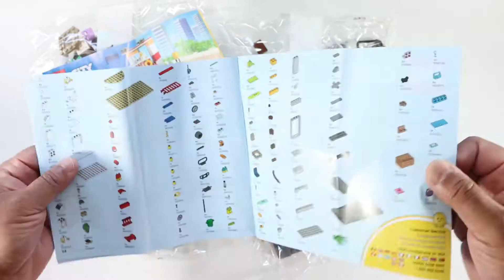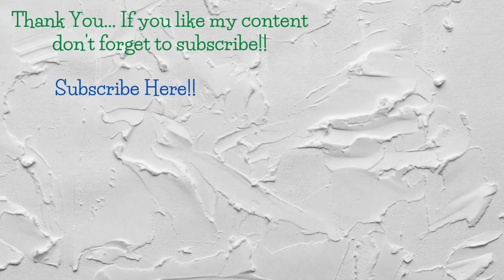LEGO 60328 City Beach Lifeguard Station 2022 New Build Review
I am an adult fan of LEGO and passionate about LEGO. This channel is fully dedicated to adult fans of LEGO. This channel will help you to find the right LEGO set to invest your money in. Also if you are a parent looking for that perfect gift for a special occasion, the review videos on this channel will help you to find that perfect LEGO set. Thank you for visiting my channel.